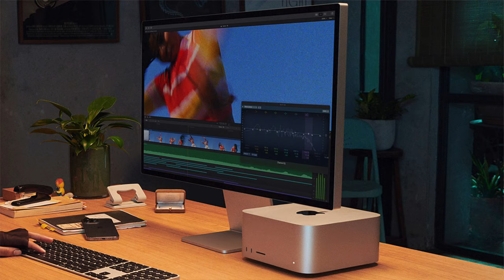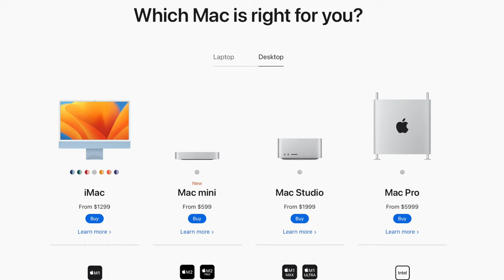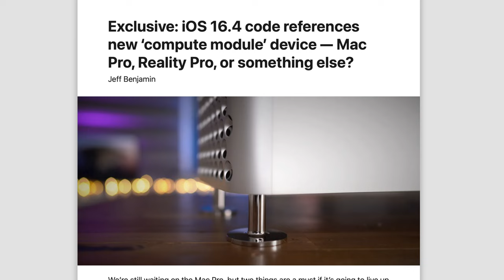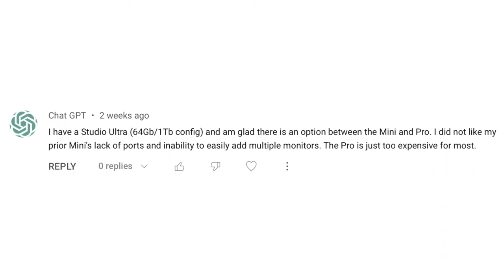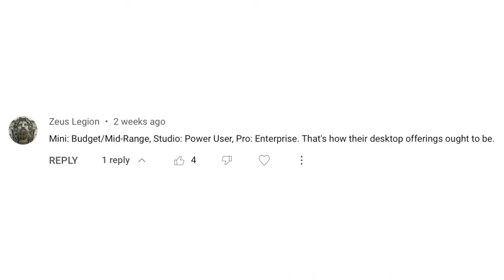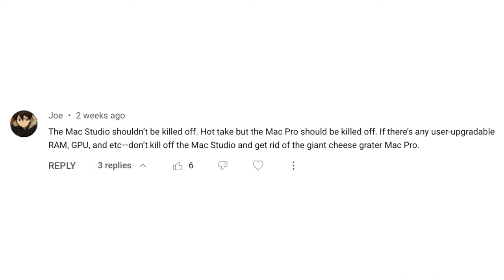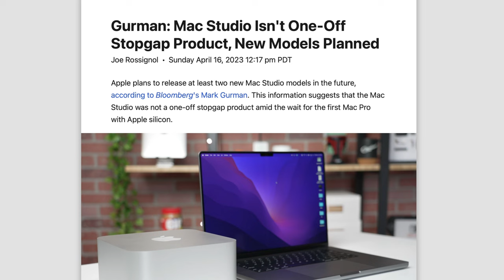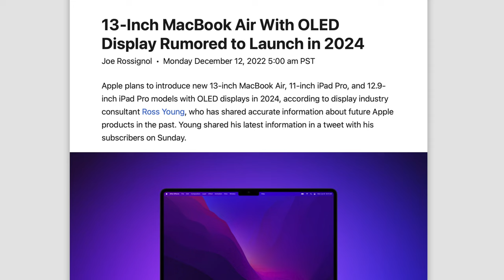NEW Mac Studio Models Launching SOON?